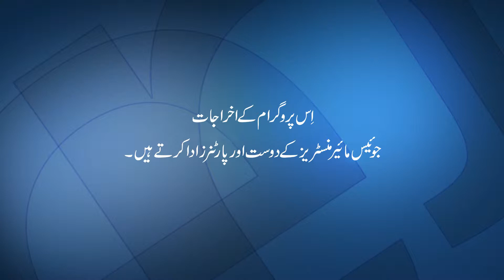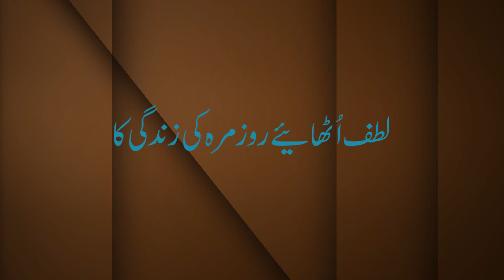1272 5 فیاضی کی خوبصورتی 2 1